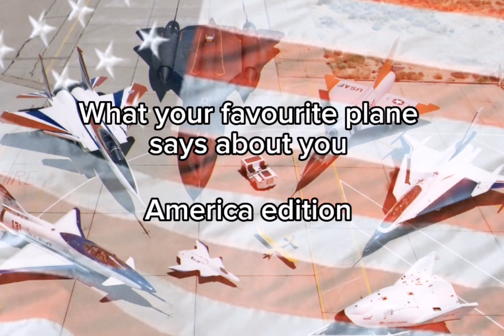what your favourite plane says about you (America edition)